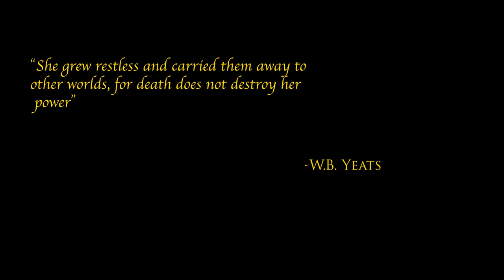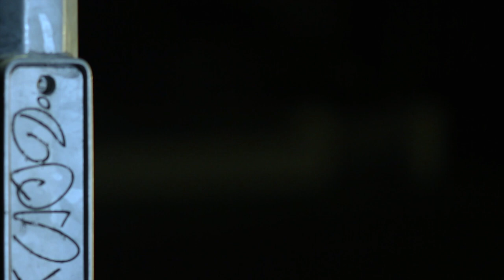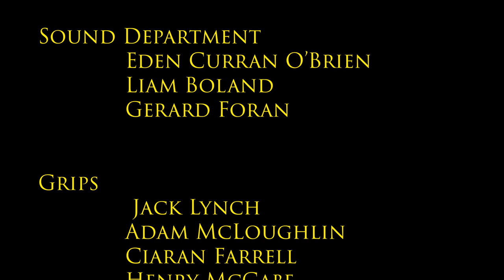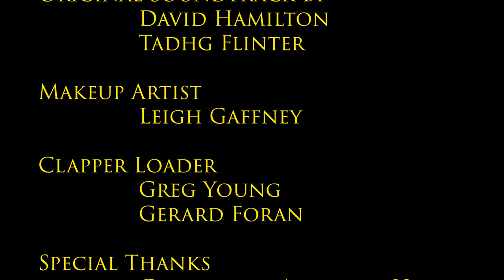SCARLET - Official Short Film 2020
PLOT
To Craig, killing a centuries old demonic vampire sounds like a plan. But Scarlet will make sure that it's easier said than done.

CREDITS
Nina Donnelly  as Scarlet

James Stephen Walsh as Craig

Harley Cubberley as Denice

Greg Young as Robert

Cinematography by
Peter D Keating

Sound by
Liam Boland
Eden Curran O'Brien
Gerard Foran

David Hamilton
Tadhg Flinter

Props by
Stephen Brien

Makeup Arist
Leigh Gaffney

Edited, Written and Directed by
Sean Brien

Produced by
Greg Young
Sean Brien